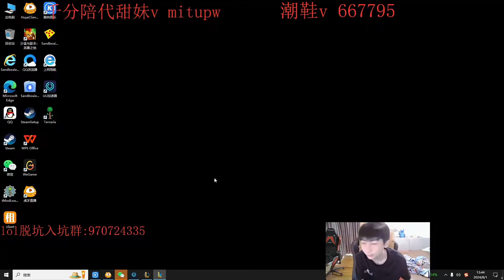Team Địch Bất Lực Với DR.MUNDO Siêu Trâu Bò Của Xiao Chao Meng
Team Địch Bất Lực Với Mordekaiser Siêu Trâu Bò Của Xiao Chao Meng